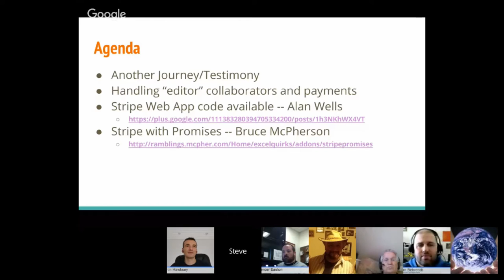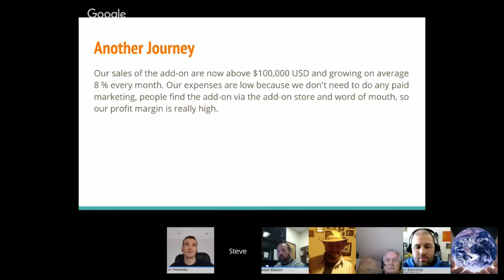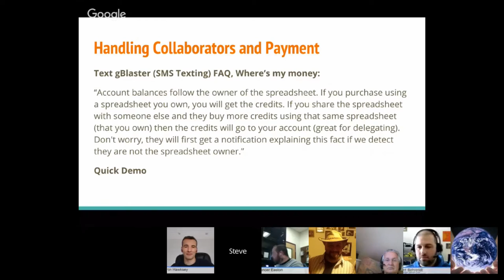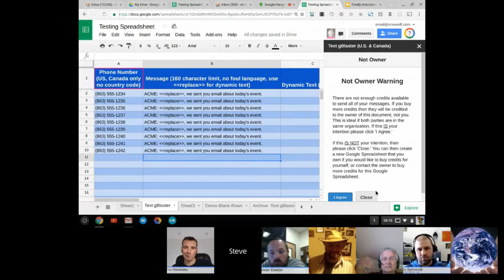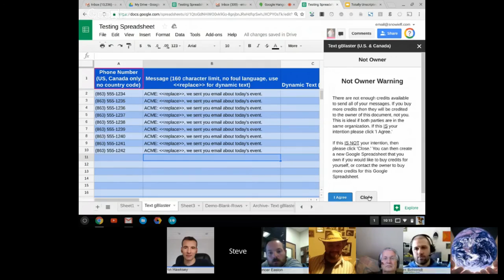Totally Unscripted: Episode 4 Highlight - Making money with Google Add-ons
Steve Webster returns to Totally UnScripted to explain how one Google Add-on developer has gone from a free product to a premium subscription model which has to date grossed $100,000 and a 8% monthly growth. Steve also demos how payments can be managed between a Google Sheet owner and Editor